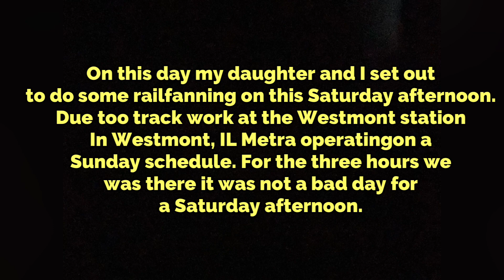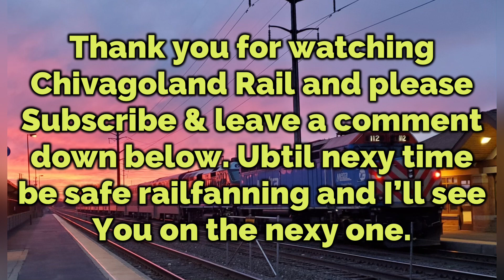BNSF Ractrack at Naperville Amtrak/Metra Station (Sept. 30, 2023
On this did some failfanning at Naperville Amtrak/Metra Station in Naperville, IL on the BNSF Chicacgo Sub.